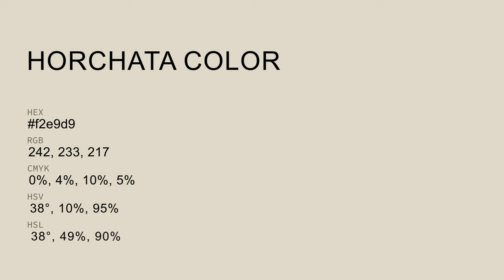Horchata color f2e9d9 hex color - Yellow color - Cool color f2e9d9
What color is Horchata ? f2e9d9 hex color - Yellow color - Cool color f2e9d9

Hex f2e9d9 Color Code is also known as Horchata color.

Hex f2e9d9 Color code in CMYK color (process color) code model is generated after subtraction of 0% cyan, 3% magenta, 10% yellow and 5% black.